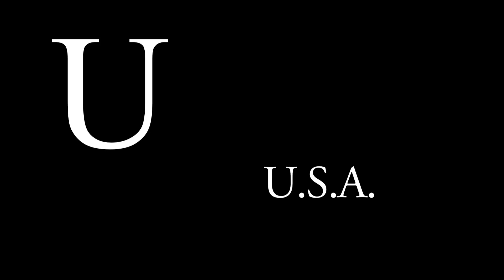An Alphabetical Dictionary Conversation with Chet Toddsworth (Abridged Version)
Take a trip back to the red room...

(circa 2010)